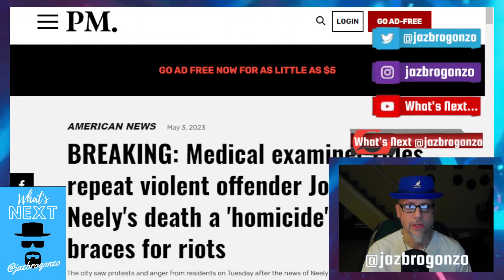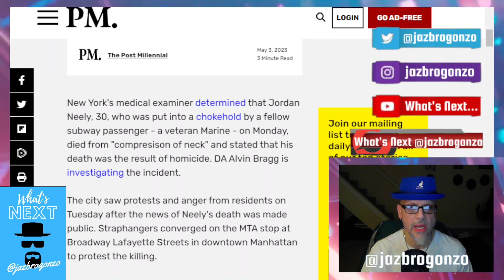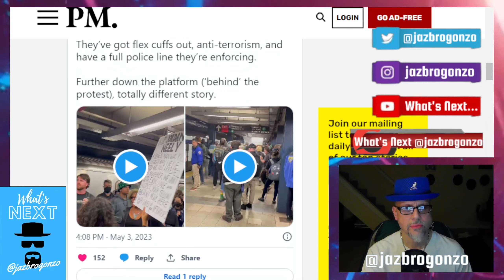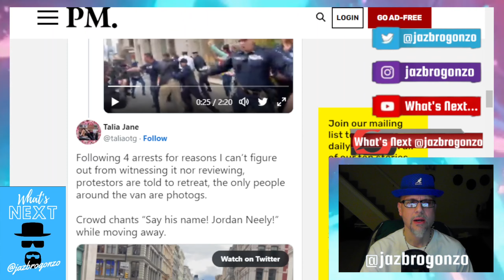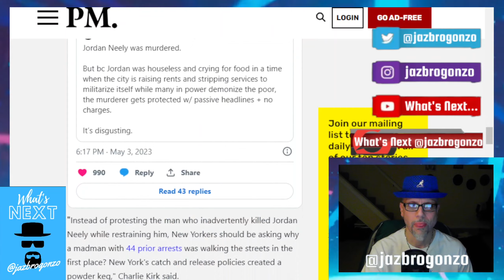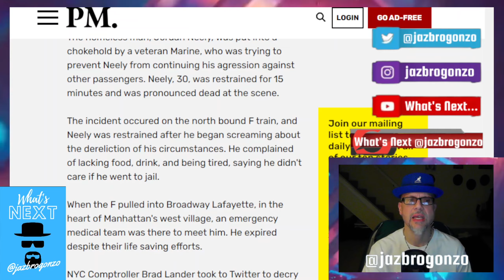MARINE CALLED MURDERER FOR DEFENSE...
A homeless man (Jordan Neely) w a history harassment & violence was arrested 44 x, felony assault charge & including an assault on an elderly citizen...& did all this by the age of 30...Well, on Monday he was on the NYC subway when he went into a RAGE claiming he hadn't eaten, when a former Marine grabbed him & subdued him. But while doing such, he choked him out, they could not resuscitate him & declared DEAD at the scene...Crowd gather w chants & protest of MURDERER & want him charged w such...